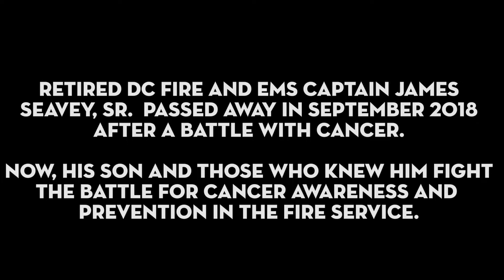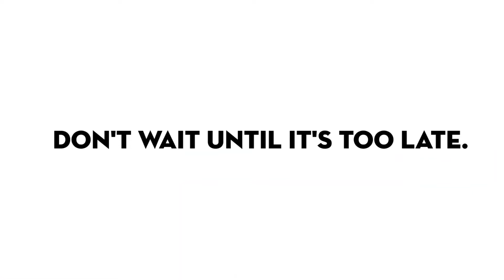Firefighter Cancer Awareness Month - January 2022